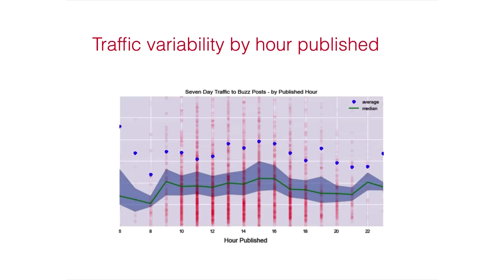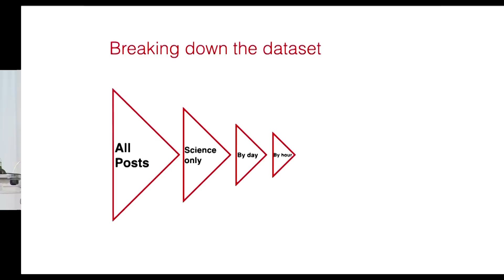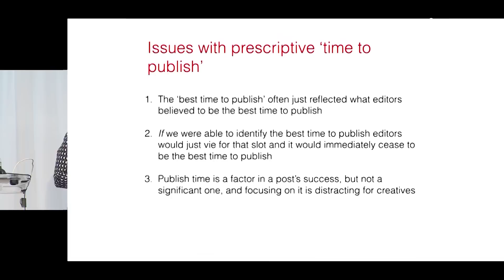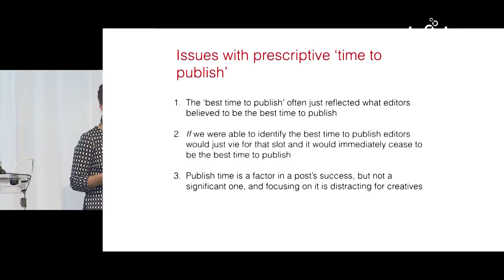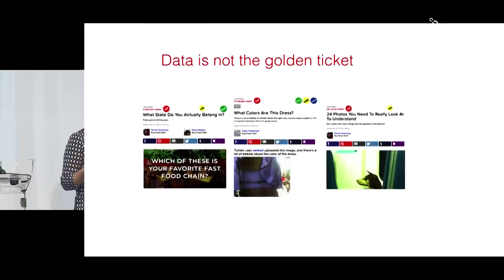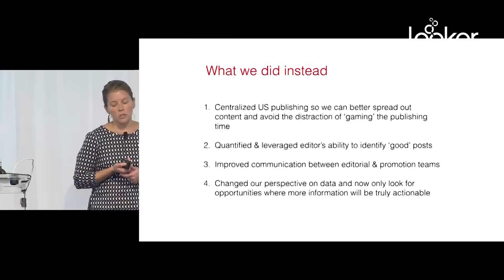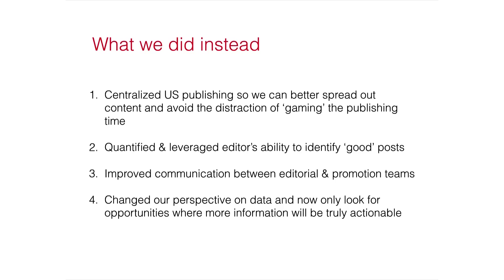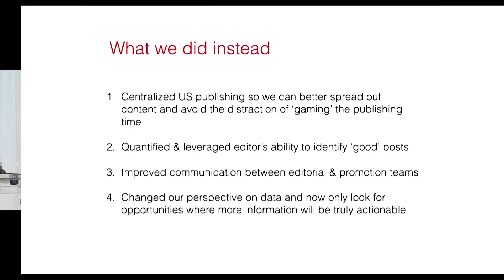BuzzFeed Explains How Data Impacts Decisions for their Content Editorial Team JOINData 2016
How does a writer know the best time to publish their work? How does a graphic artist know how many people are sharing their work? BuzzFeed is using Looker to optimize the creative process by analyzing data in real-time.

Lyle Smith, a Data Scientist at BuzzFeed, shares insight into how BuzzTeams use data around traffic variability and publishing rhythms to maximize the impact of creative work.